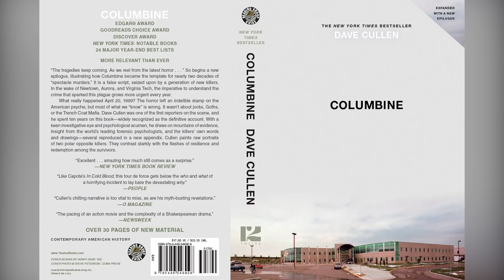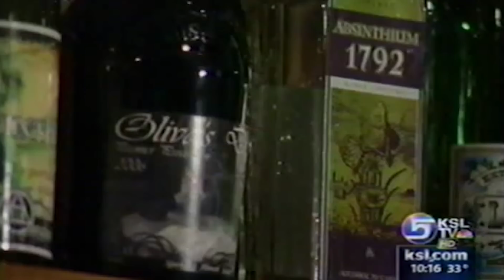The Untold Life Story Of Marilyn Manson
Rock star Marilyn Manson seems to thrive on being controversial. The singer, whose real name is Brian Hugh Warner, has landed in hot water countless times over the course of his career, and sometimes it’s hard to separate the fact from the fiction.

Plenty of rumors have swirled about Manson over the years that are simply not true, but that’s not to say that the singer is squeaky clean. From the career setback he faced when people incorrectly thought he had a connection with the Columbine shooters to his troubling alcohol of choice, let’s take a look at the untold life story of Marilyn Manson.

Controversy after Columbine | 0:00
His early stage show | 1:31
He's obsessed with absinthe | 2:30
His dark materials | 3:31
His mother's mental illness | 4:17